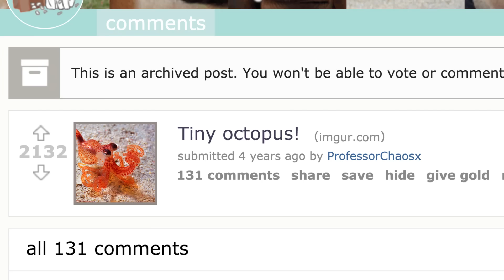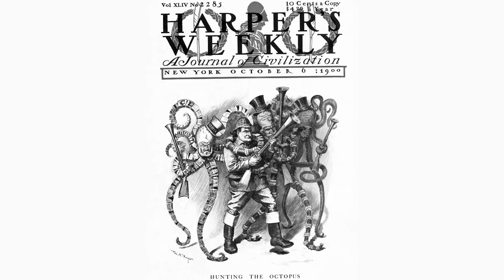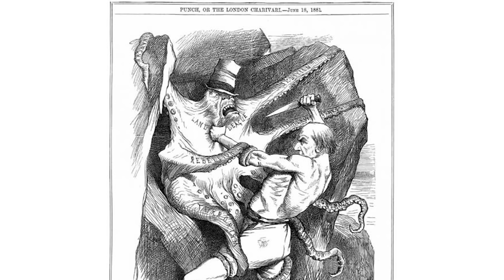Why do octopuses wear top hats?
How did a top hat, which to some signifies sophistication and gentility, become the go-to accessory for the octopus?